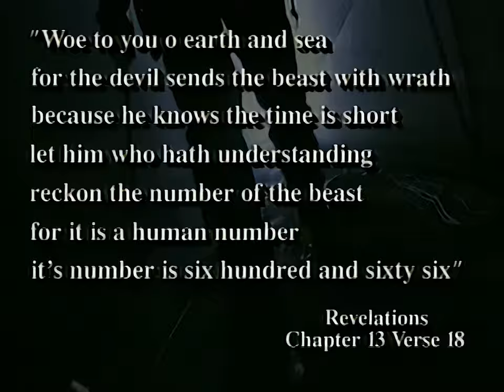Iron Maiden - Be Quick Or Be Dead (Raising Hell Remastered) 4K 60fps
This is the last show Bruce Dickinson did with Maiden back in 1993.

Any suggestions to the next Remaster?